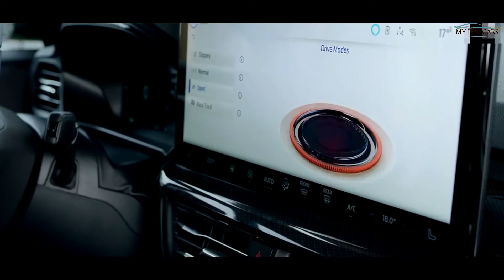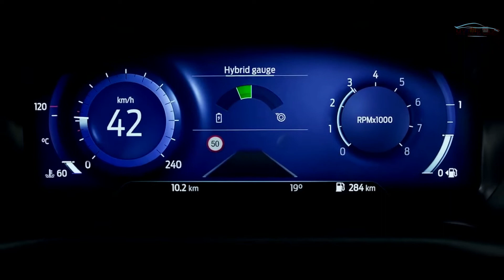NEW Ford Focus ST 2022 - Line Sport | Exterior - Interior 4K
Song: Jonth, Tom Wilson, Facading, MAGNUS, Jagsy, Vosai, RudeLies & Domastic - Heartless [NCS10 Release]

🎉 THANK YOU FOR THE SUPPORT! ❤️💙💚